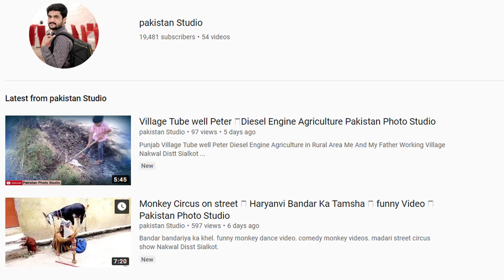Usman Butt Vs Sheeshnag 😥 Kabadi Match Khanoor 😥 Pakistan Studio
Wajid Ali Wajid